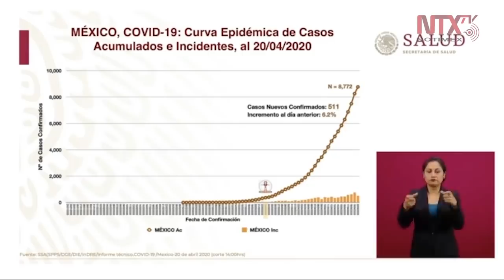Inicia Fase 3 por coronavirus en México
«Hoy se da por iniciada la Fase3 de la epidemia de COVID19 en México», anunció el subsecretario de Prevención y Promoción de la Salud, Hugo López-Gatell.